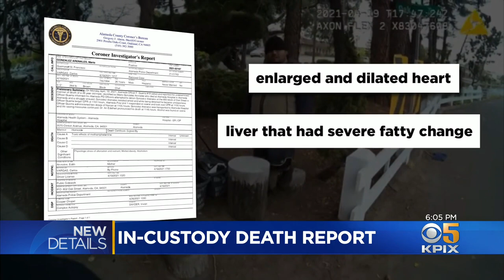Coroner Calls Death of Mario Gonzalez During Police Confrontation a Homicide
A coroner's report has concluded that the April death of Mario Gonzalez following an encounter with Alameda police officers is technically a homicide. Kiet Do explains. (12-10-21)